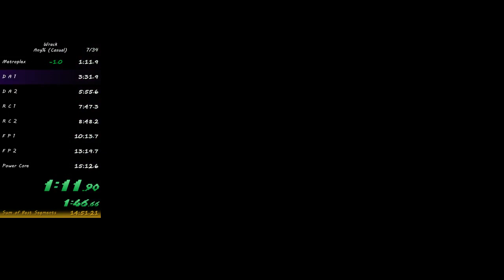UD7# Wrack Any% No OOB 15:02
(Former) WORLD RECORD